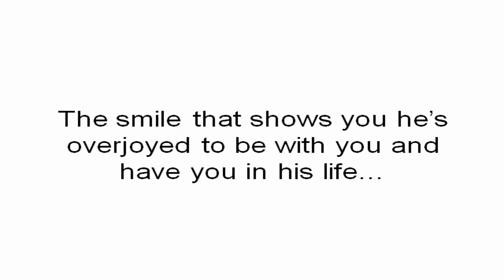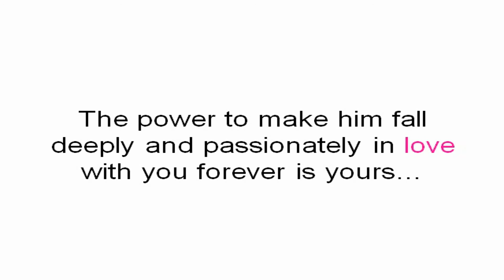clickbank259: 7 Secrets To Make A Man Love You, part 21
clickbank259: 7 Secrets To Make A Man Love You
The video on this page shows you an astonishingly simple secret about men that puts you first in his mind and makes him fall deeply and passionately in love with you and only you, so you never have to worry about having your heart broken ever again.
This male psychology trick captures his heart and makes that one special man fall deeply in love with you for who you are, so that you can trust him completely while making him so addicted to you, so loyal to you and so obsessed with you that he'll stop at nothing to keep you happy and by his side forever, with absolutely no stress and zero worry.
The best part is any woman can use this male psychology trick. It doesn't matter if it feels like he's pulling away, if you think he's "just not that into you", if you're always calling and text him first or if you think you're a little out of shape. It has nothing to do with how pretty you think you are.
Any woman can use this secret immediately, so you can finally enjoy a life without relationship stress. You'll never worry how he feels about you again.